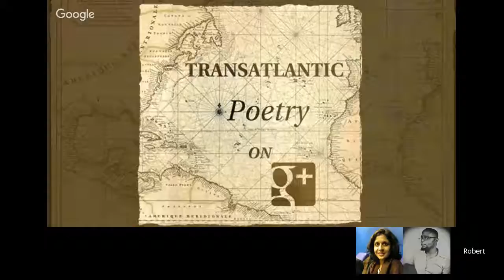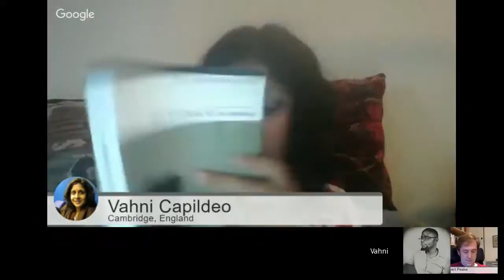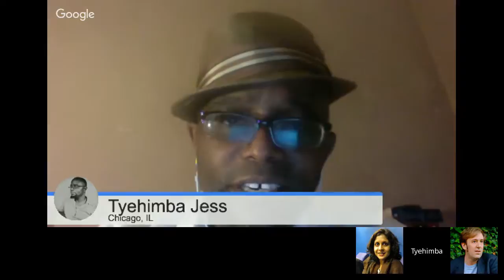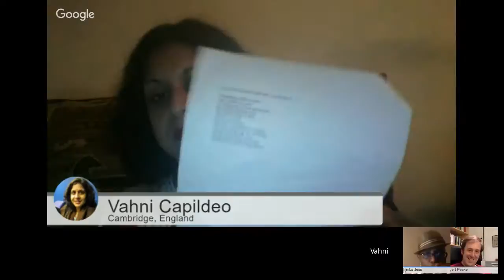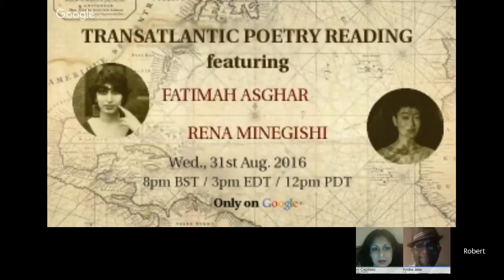Vahni Capildeo and Tyehimba Jess // Transatlantic Poetry on Air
Tyehimba Jess and Vahni Capildeo read poems and answer live Q&A, hosted by Malika Booker.